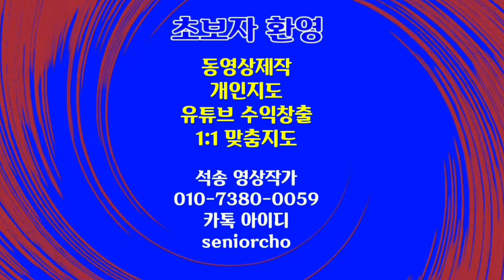아름다운 서울 한강 Han River & Bridges Seoul Korea 서울 한강 & 다리 Beautiful Seoul Han River bgm Dreamland 심신안정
서울 한강 & 다리  하늘에서 바라본 서울 한강
Han River & Bridges
Seoul Korea
서울 한강 & 다리

ㅡㅡㅡㅡㅡㅡ

ㅡㅡㅡㅡㅡㅡㅡㅡㅡㅡ
4시간에 동영상제작 기법 배우고 유튜브에 올리고 홍보방법까지 배웁니다.

4시간 개인지도 받으면 파워디렉터

ㅡㅡㅡㅡㅡㅡㅡㅡ